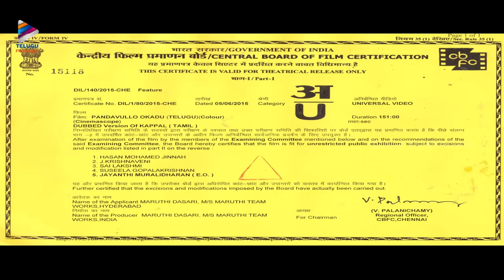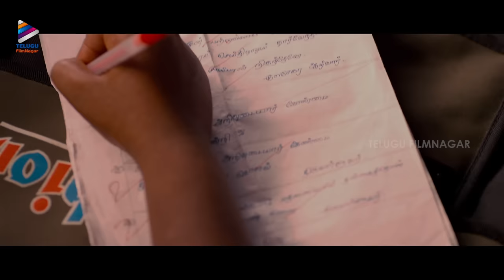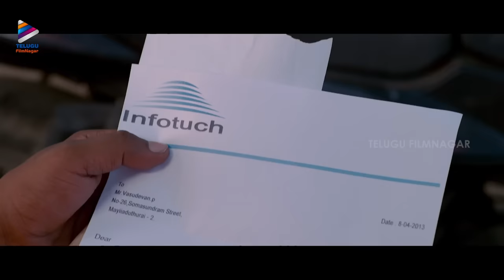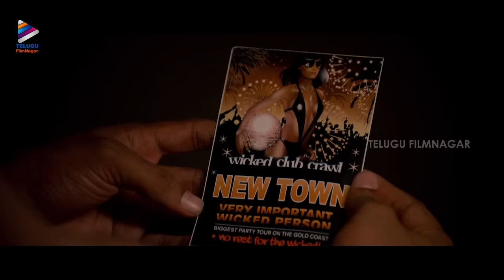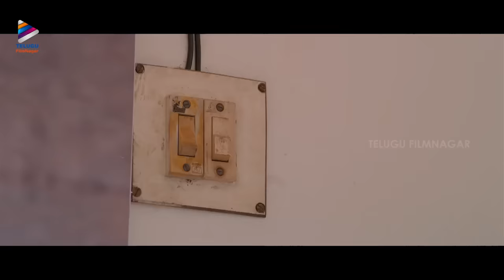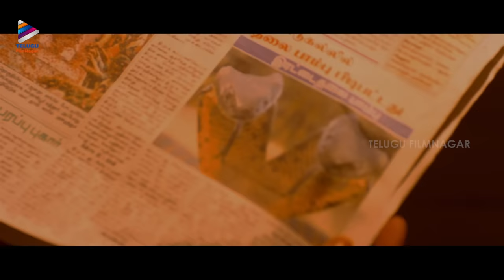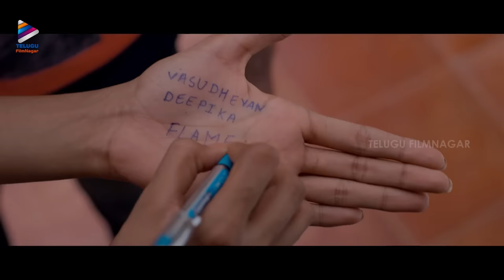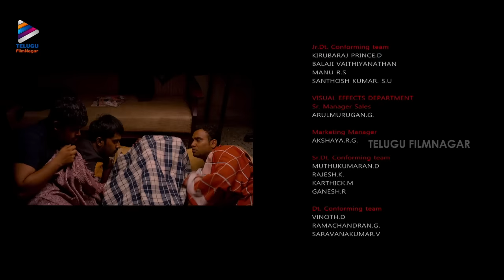Pandavullo Okkadu Telugu Full Movie | Vaibhav | Sonam Bajwa | Telugu Comedy Movies | TFN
Pandavullo Okkadu Telugu Full Movie on Telugu FilmNagar. PandavulloOkkadu Latest Telugu Comedy Movie Starring Vaibhav, Sonam Bajwa. Music composed by Natarajan Sankaran. Directed by Karthik G Krish and Produced by Maruthi.

Pandavullo Okkadu Telugu Movie also stars Karunakaran, Arjunan, Venkat Sundar, Gayathri, Vineetha and Steev among others.